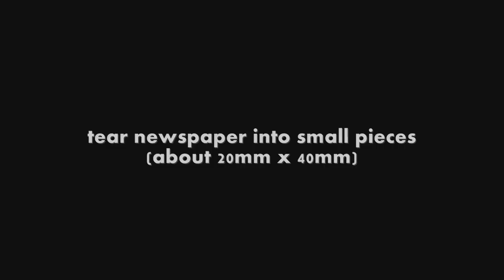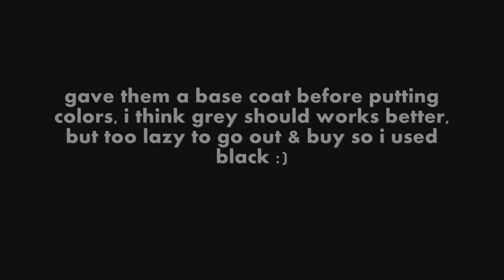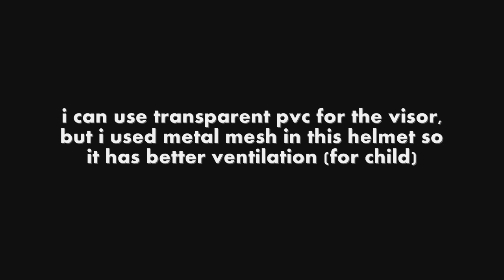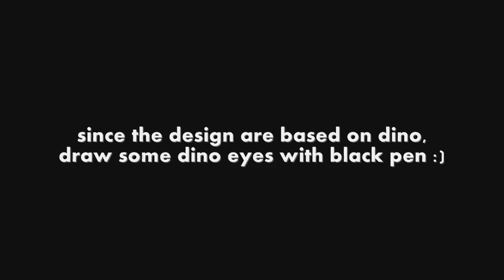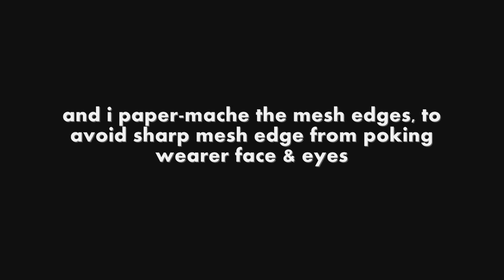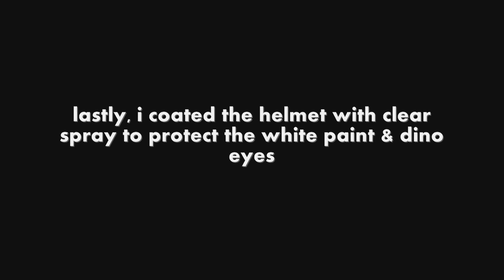DIY Power Rangers Helmet Part 2 - Visor, Paint & Details | How To | Dali DIY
Homemade Power Rangers Helmet for kids (not quite tv accurate) :)